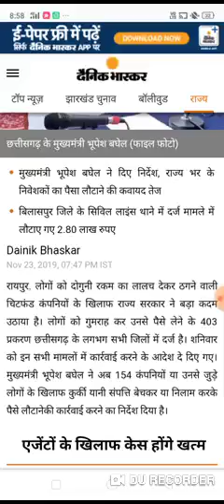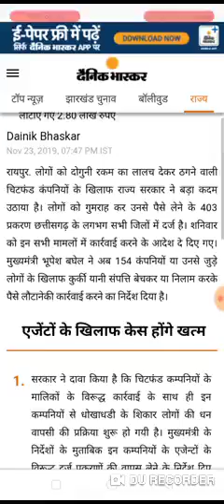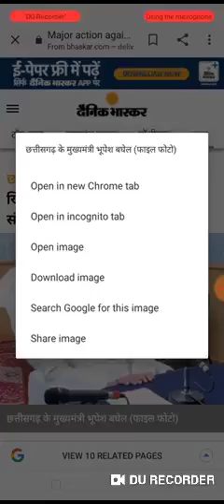CHIT FUND NEWS, PACL NEWS, ADARSH CREDIT NEWS, SAHARA INDIA, KBCL NEWS TODAY, PAN CARD CLUB, FUTURE